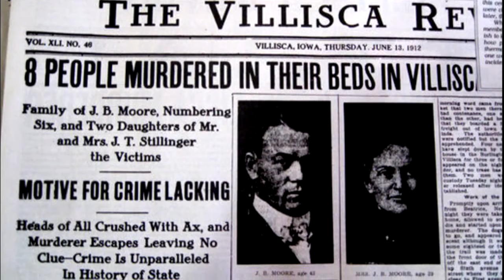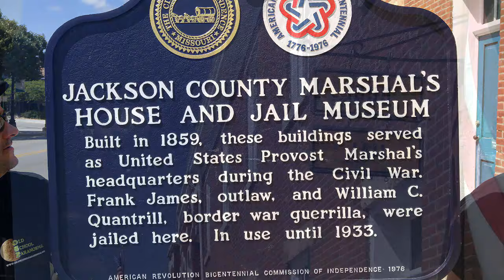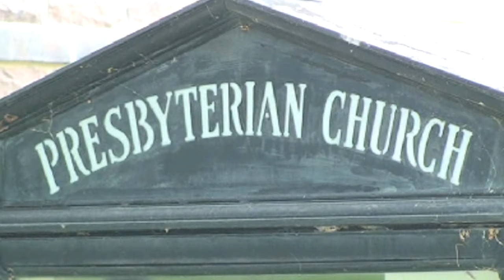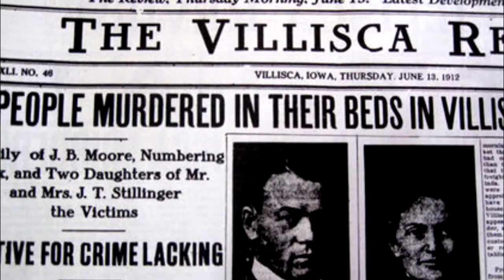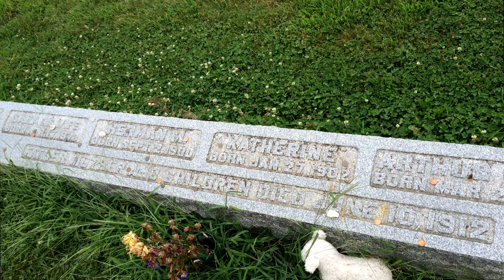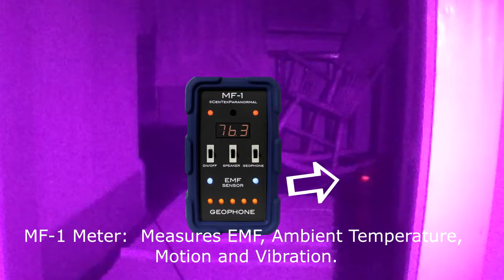Villisca Ax Murder House Investigation Pt 1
Part 1 of Old School Paranormal's investigation of the Ax Murder House - Villisca, Iowa. August 2016.